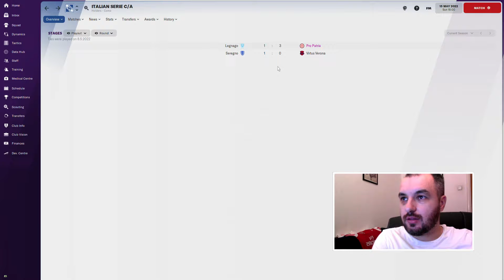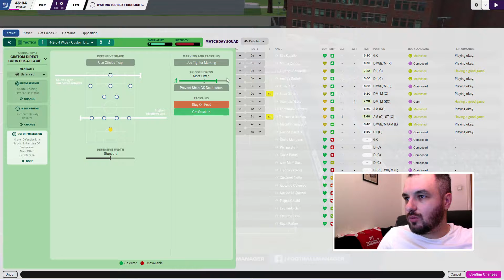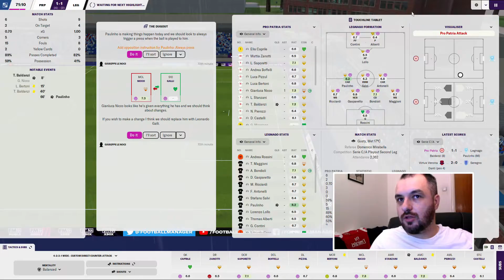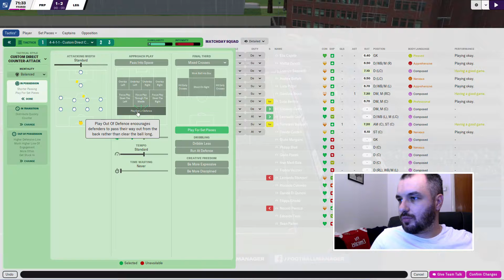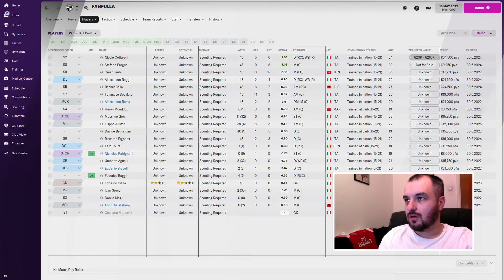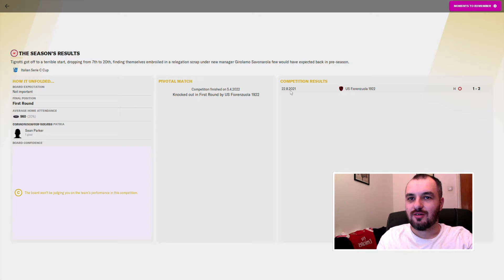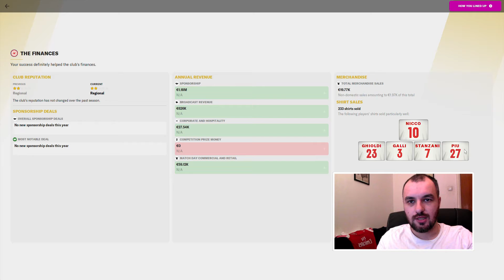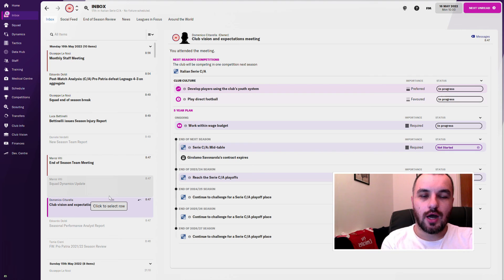DID WE MANAGE TO STAY UP? | Peasant to Pope #4 FM 2022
Teodor FM - Football Manager Channel with a bit of history and local taste
Managing Pro Patria in Serie C/A

Challenge:
PEASANT TO POPE

Start Unemployed in Italy and load the 3 layers of Italian Football
Choose a historical figure or some italian that you like
Manage until you are close to winning Scudetto - make that your last season (you only get to be pope one time, you got to win it)
Rule of thumb for Last Season: Season Preview Top 3